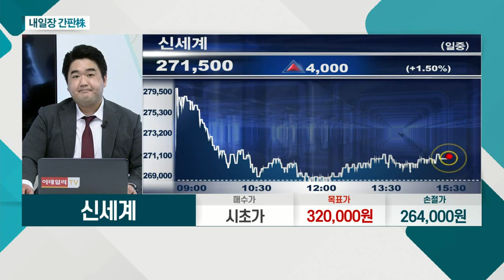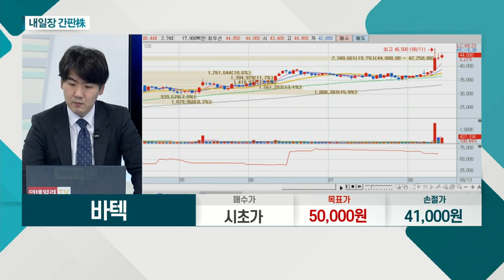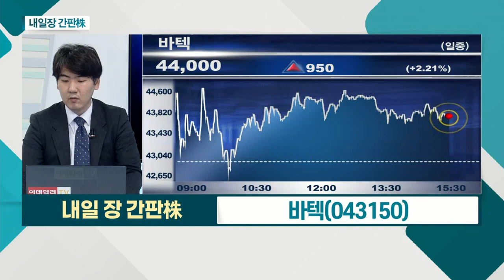신세계... 8월 이후 백신 접종률, 실적에 영향 전망 / 바텍... 사상 최대 실적 기록… 치과 업황 회복_내일장 간판주 (20210813)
신세계(004170)
- 1분기 이어 2분기 사상 최대 실적 기록
- 온ㆍ오프라인 고른 성장ㆍ거리두기 완화 시 수혜
- 8월 이후 백신 접종률, 실적에 영향 전망

바텍(043150)
- 사상 최대 실적 기록… 치과 업황 회복
- 높은 해외 매출 비중… 북미 등 프리미엄 제품 선호
- 中 현지 공장 증설… 수요 증가 대비 움직임